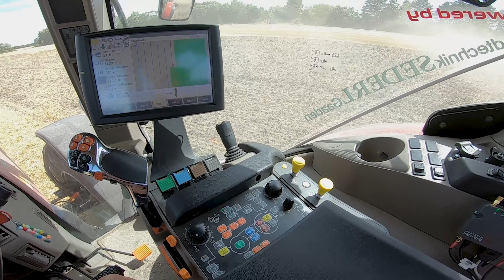Farmer Girl mit noch mehr Tractor Power - Case IH Puma240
Meine erste Fahrt mit einem Case IH Puma240 Traktor mit einer Jean de Bru Megadisc 610 Kurzscheibenegge - viel Power und GPS. Ich habe es ziemlich schnell verstanden und es hat viel Spass gemacht einmal einen anderen Traktor zu fahren. Gefällt euch das? Soll ich gelegentlich meinem John Deere fremdgehen??

My first ride with a Case IH Puma240 tractor with a Jean de Bru Megadisc 610 disc harrow - lots of power and GPS. I understood it pretty quickly and it was a lot of fun to drive a different tractor. Do you like that? Should I occasionally cheat on my John Deere?